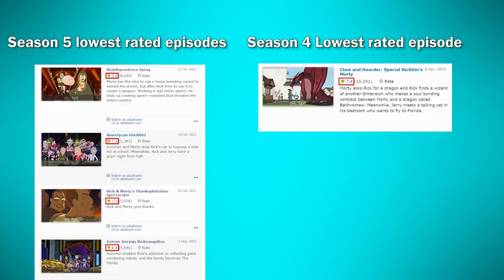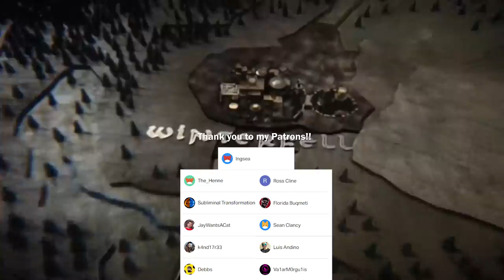What's Wrong With Season 5 of Rick and Morty?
A video essay-style review talking about the flaws of season 5 of Rick and Morty. I go into five flawed aspects and primarily look at the episodes Rickdependence Spray and the thanksploitation spectacular. Rick and Morty season 5 can be found on Adult Swim.

Thank you to my Patrons: Sean Clancy, k4nd17r33, Debbs, The_Henne, Luis Andino, Valarmorgulis, Florida Buqmeti, Jaywantsacat, and Subliminal Transformation.

Timestamps:
Intro: (0:00)
Lack of Rick and Morty Pairing: (0:21)
Lack of Character Development: (2:11)
Pacing: (4:00)
Rick Being underpowered: (6:05)
A New Writing Team: (9:40)